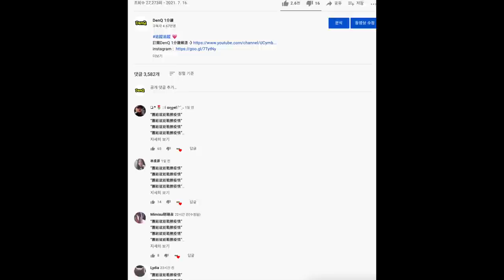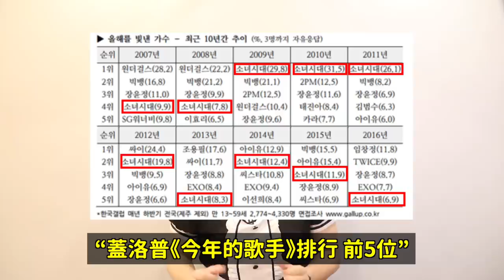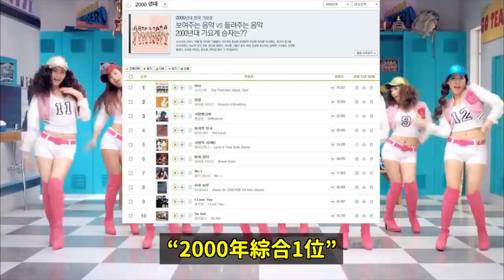BTOB旼赫確診了../少女時代其實沒那麼紅？/日本各年代女生們票選 長得最帥的KPOP男愛豆 前10位！DenQ